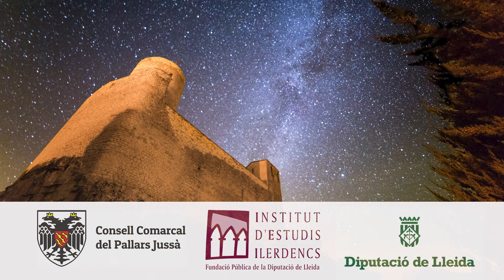XVII Festival del Romànic i dels Castells de Frontera - Concert Castell de Mur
CASTELL DE MUR

Diumenge 25 de juliol a les 19:00
‘TEMPS DE CANTS’
Música coral de cambra actual, catalana i universal
NOCTES, cor de cambra
Maria Mauri, direcció
Obres de A. Bruckner, F. Mendelssohn, J.Rheinberger, S. Rachmaninoff, B. Britten, J. Vila i Casañas i A. Diport i arranjaments diversos de cançons populars catalanes.